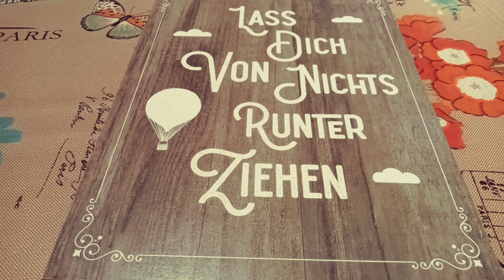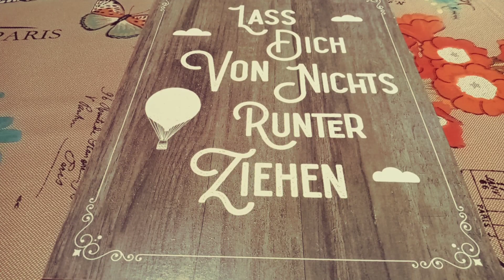Stellungnahme "Wie geht es weiter mit meinem Kanal?"